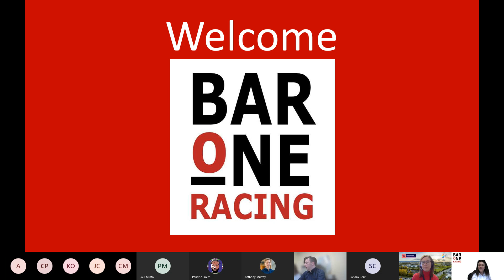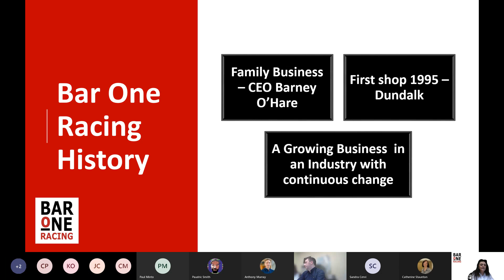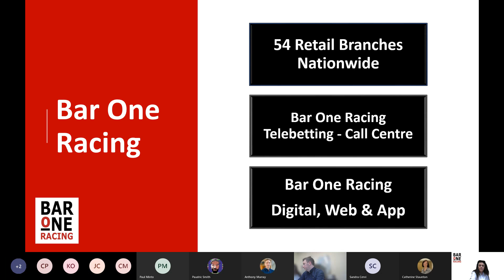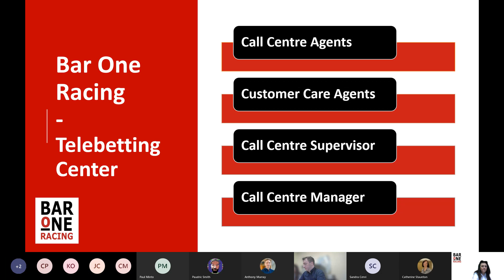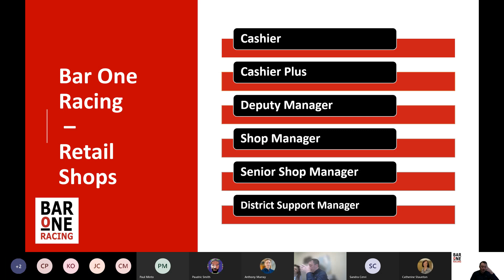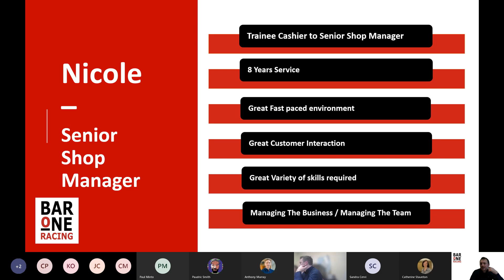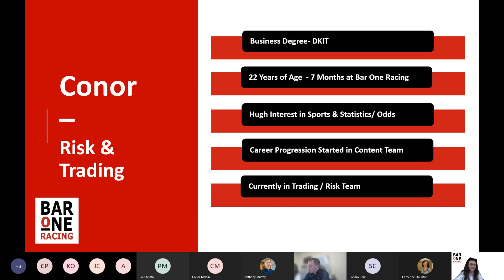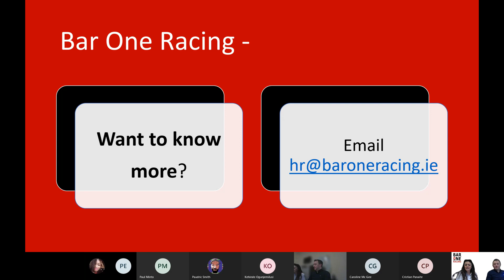Bar One Racing DkIT Meet the Employer 02 MAR 2022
Lunch Time DkIT Meet the Employer Series: 1pm - 2pm

02 Mar 2022:  BAR ONE RACING - Meet the Employer

Learn about the part-time work, student placement and graduate career opportunities with BAR ONE RACING.

Approx 30min presentation and open to Q&A